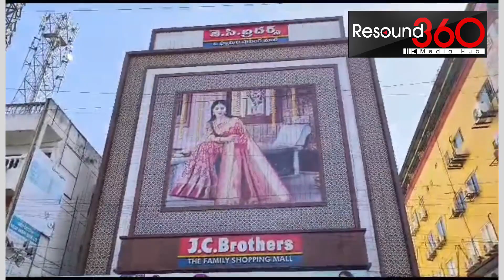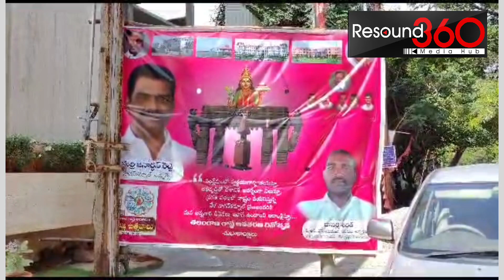ED Rides On BRS MP & MLA Houses & Malls | KCR | Modi | Resound360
ఎంపీ కొత్త ప్రభాకర్ రెడ్డి, ఎమ్మెల్యే మర్రి జనార్దన్ రెడ్డి నివాసాలు, షాపింగ్ మాల్ పై ఐటి దాడులు